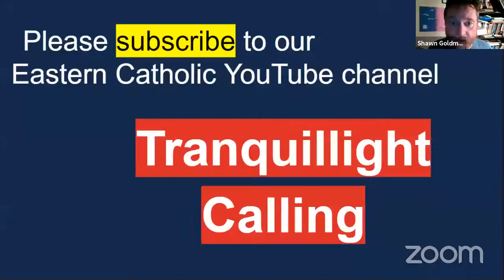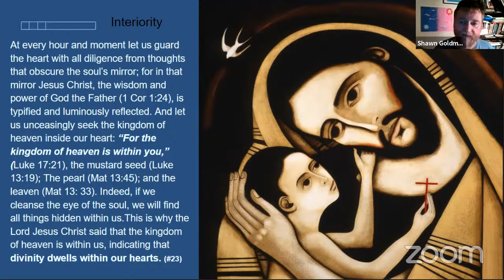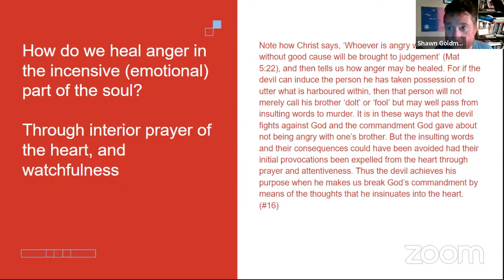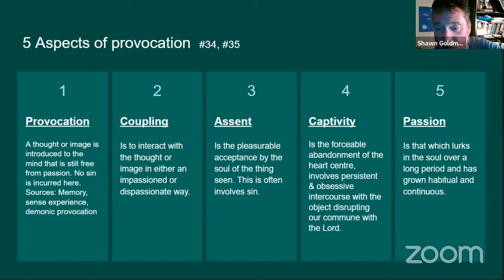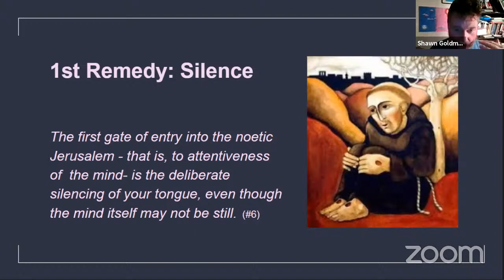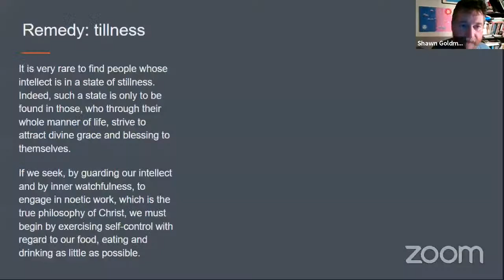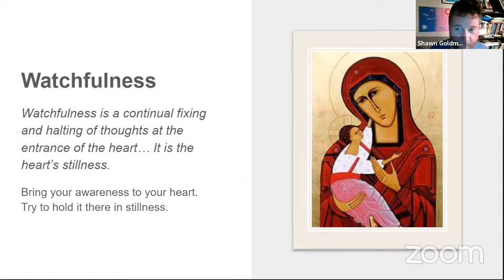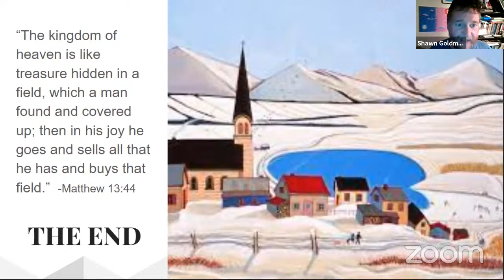The Philokalia: vol. 3, Philotheos of Sinai, 40 Texts on Watchfulness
Glory to Jesus Christ!

The Philokalia is an ancient text of Eastern Christian spiritual teachings that is still relevant for spiritual seekers in the 21st century. St. Philotheos is very concerned with the wounding and fragmentation of consciousness that has lead to the rise of distorted and addictive emotions and desires (otherwise known as the passions). But Philotheos doesn't leave us wallowing in the mire of the passions; he offers us many healing remedies including the Jesus Prayer, the practice of the remembrance of death, silence, remembrance of Christ's passion, and most importantly, the practice of Watchfulness. Watchfulness is an ancient Christian form of meditation which, according to Philotheos, heals the passions, and leads us to true knowledge of God.

This presentation discusses the spiritual teachings of St. Philotheos that are found in volume 3 of the Sherrard, Palmer & Ware version of the Philokalia. St. Philotheos was an abbot of the St. Catherine's Monastery located at the southern end of the Sinai Peninsula. He is one of several writers who comprise the "Sinaite school of Hesychasm." Hesychasm is a term used to describe the spiritual path of the Eastern Church. Some of the other teachers of the Sinaite School are St. John Climacus, author of "The Ladder of Divine Ascent" and Hesychius, who is an author in volume 2 of the Philokalia. The beautiful artwork of Michael O'Brien features prominently in this presentation.

This presentation is part of an ongoing study group that began in the fall of 2020. Our goal was to read all four volumes of the Philokalia. As of October 2021, we are beginning volume 3.

God bless, Z'bohom, B'shalom

Sub-deacon Shawn Goldman